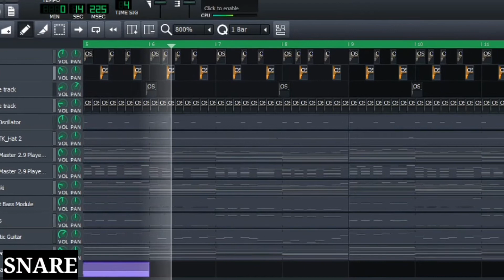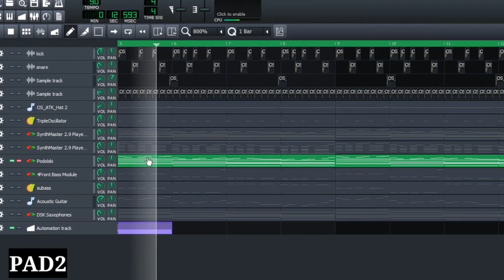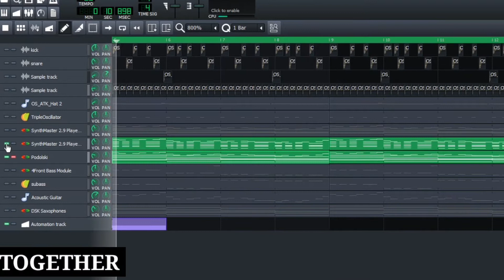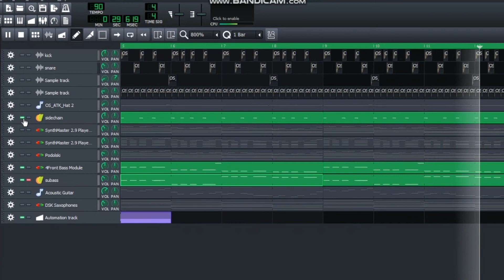How to make a Chill Song | lmms tutorial #16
hey guys...
I'm emagico and I'm gonna show u how to make a chill song in lmms... ✌
i know it's not too good but i tried my best.. 😊